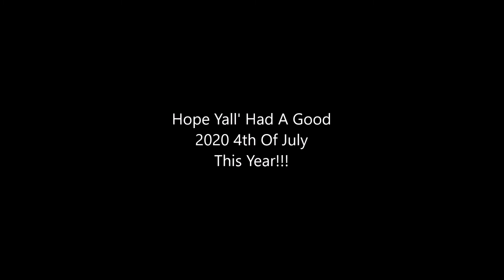Poking Fun At Texas Pete and Carolina Chris Outdoors-ArmyMan Wars Style-July 2020 4th Weekend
Just poking some fun for a Great Friend of our Community Carolina Chris Outdoors